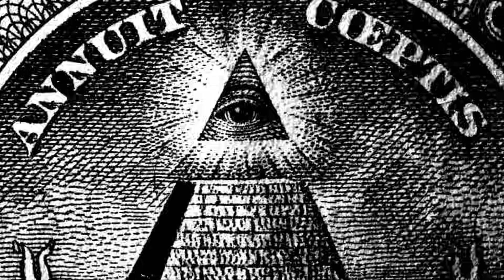98 | Una entidad OSCURA me persigue desde mi Niñez | Historias de terror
Únete al grupo de Telegram aquí